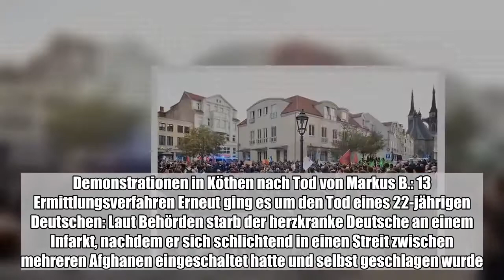Der Tag danach beginnt mit einem Lob des Innenministers. Holger Stahlknecht (CDU) spricht am Montag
Der Tag danach beginnt mit einem Lob des Innenministers. Holger Stahlknecht (CDU) spricht am Montag von „großartiger Arbeit“, die die Polizei am Sonntag in Köthen (Anhalt-Bitterfeld) geleistet habe.:

  Der Tag danach beginnt mit einem Lob des Innenministers. Holger Stahlknecht (CDU) spricht am Montag von „großartiger Arbeit“, die die Polizei am Sonntag in Köthen (Anhalt-Bitterfeld) geleistet habe. Das gelte nicht nur für die Beamten aus Sachsen-Anhalt, die Zusatzschichten geschoben hätten, sondern auch für die Kollegen aus anderen Bundesländern. Das Ministerium konstatiert: gewalttätige Übergriffe durch Demonstranten seien in Köthen durch starke Polizeipräsenz verhindert worden. Demonstrationen in Köthen nach Tod von Markus B.: 13 Ermittlungsverfahren Erneut ging es um den Tod eines 22-jährigen Deutschen: Laut Behörden starb der herzkranke Deutsche an einem Infarkt, nachdem er sich schlichtend in einen Streit zwischen mehreren Afghanen eingeschaltet hatte und selbst geschlagen wurde. Zu einer rechten Protest-Demonstration mit 1.425 Teilnehmern hatte unter anderem das fremdenfeindliche Pegida-Bündnis aufgerufen, auch AfD-Akteure mobilisierten. Am Montag teilt das Innenministerium mit, unter den Teilnehmern waren 300 bis 400 Rechtsextremisten, darunter 200 bis 250 Gewaltbereite. Die Polizei habe zehn Ermittlungsverfahren eingeleitet – es gehe um verbotene Symbole wie den Hitlergruß, Beleidigung und Verstöße gegen das Vermummungsverbot. Zwei Teilnehmer wurden nach dem Zeigen des Hitlergrußes in Gewahrsam genommen. Auf der Gegenseite hatten am Sonntag mehrere Bündnisse zu einer Demo gegen Rechts rund 850 Teilnehmer mobilisiert. Das Innenministerium machte darunter ungefähr 100 „aktionsorientierte“ Linksextremisten aus. Gegen drei Teilnehmer werde ermittelt wegen Verstößen gegen das Vermummungsverbot und das Betäubungsmittelgesetz, so das Ministerium am Montag.  Neue Proteste nach Todesfall: So lief der Sonntag in Köthen    Die Polizei trennt Teilnehmer der linken und rechten Demo nauf dem Marktplatz in Köthen. Zuvor hatten die Beamten einen Zusammenstoß beider Gruppen verhindert.    Foto:  dpa    Teilnehmer der Gegen-Kundgebung „extremen Rechten entgegentreten“ stehen auf dem Marktplatz.    Foto:  dpa    Teilnehmer der Gegen-Kundgebung  „Der extremen Rechten entgegentreten“ ziehen durch die Innenstadt von Köthen.    Foto:  dpa    Die Polizei sichert beide Demonstrationszüge - des rechten und des linken Spektrums - ab.    Foto:  dpa    Der vom rechten Lager organisierte Trauermarsch ist derweil am Karlsplatz angekommen.    Foto:  Ute Nicklisch    Rechte versuchten, zu den Gegendemonstranten durchzudringen - wurden allerdings von der Polizei gestoppt.    Foto:  Kai Gauselmann    Am Karlsplatz, dem Ort der tödlich endenden Auseinandersetzung, legen rechte Teilnehmer des Trauermarschs, Blumen nieder.    Foto:  dpa    Die Teilnehmer der Antifa-Demo ziehen durch die Stadt.   Foto:  dpa    „Volksverräter absetzen“ - mit Plakaten wie diesen zieht der von rechtsgerichteten Bündnissen organisierte Protestzug durch Köthen.    Foto:  dpa    Teilnehmer der rechten Demonstration auf dem Marktplatz in Köthen.   Foto:  Ute Nicklisch    Deutschlandfahnen wehen, w